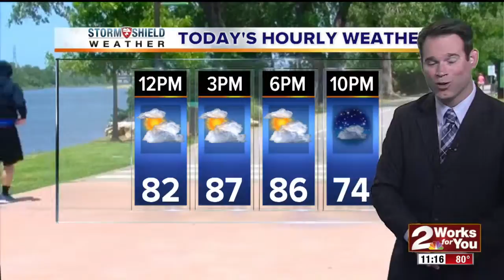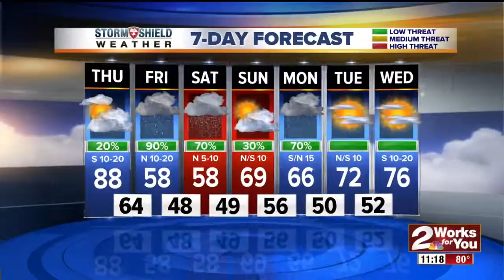2News Works for You Midday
2News Works for You Midday